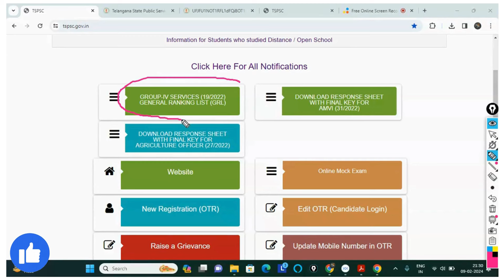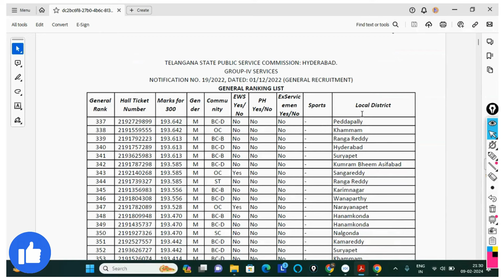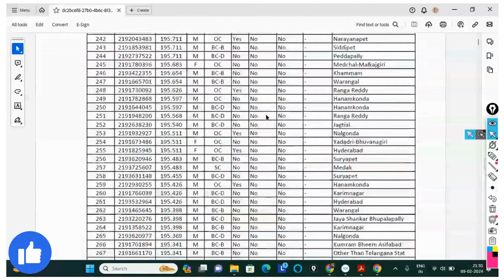గ్రూప్ -4 ఫలితాలు విడుదల 🔥|| గ్రూప్ -4 GRL లిస్ట్